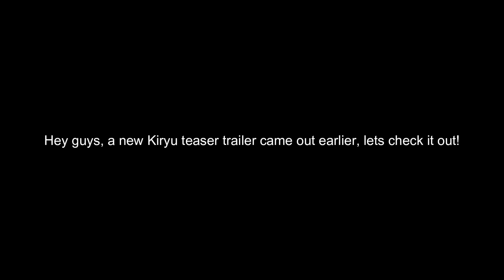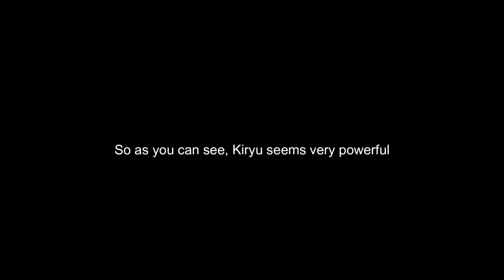New Kiryu 3.0 Teaser Trailer! I Kaiju Universe Roblox